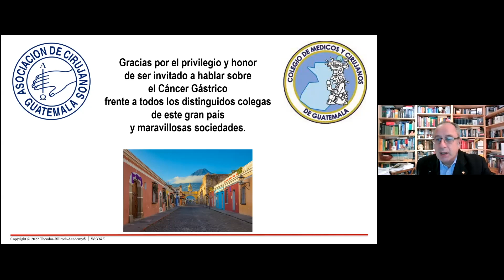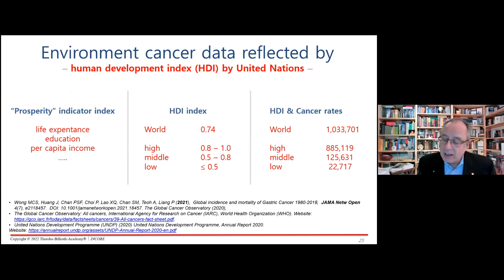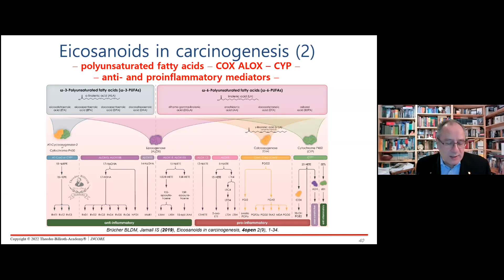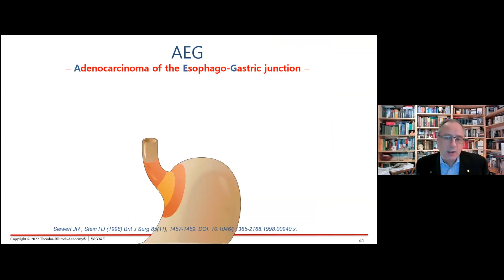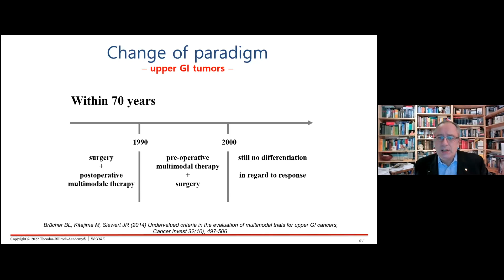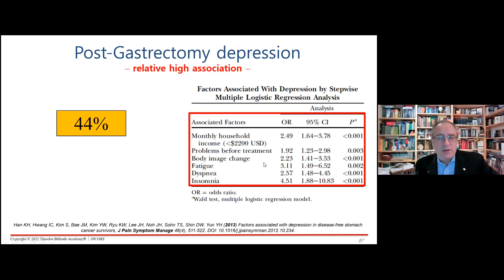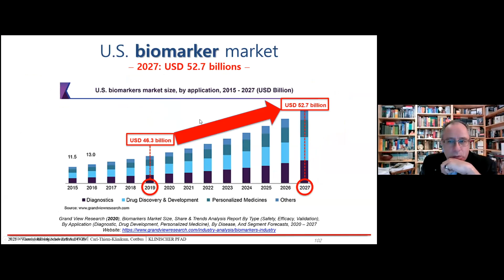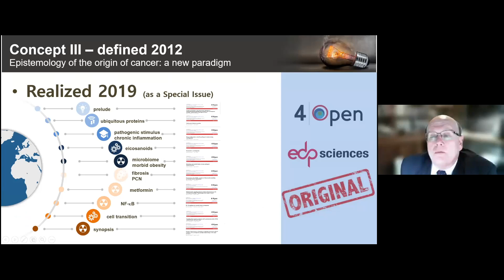SESION: Avances en el tratamiento quirúrgico del Cáncer gástrico